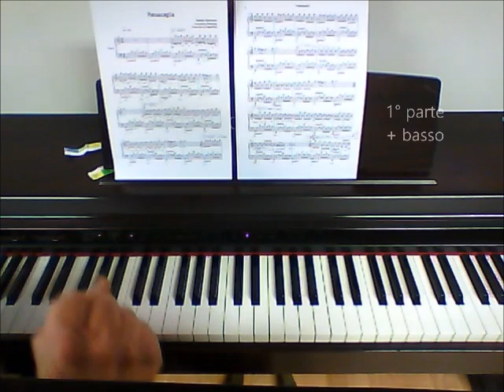Passacaglia Handel Video lessons - Tiziano Bellucci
Brano didattico per pianoforte